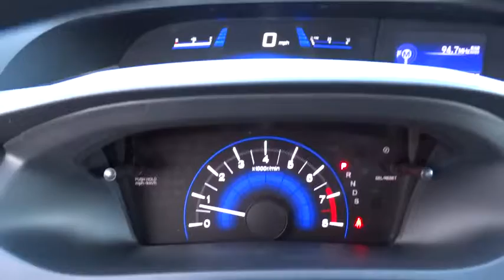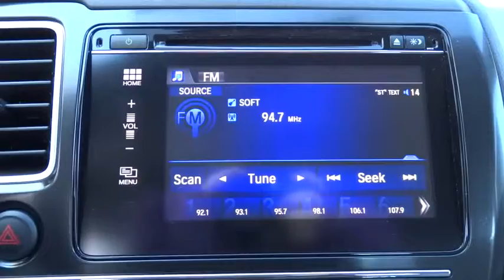2015 Honda Civic Coupe Elmhurst, Oak Park, River Grove, Bellwood, Franklin Park , IL 50812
2015 Honda Civic Coupe
2015 Honda Civic Coupe EX - Stock#: 50812 - VIN#: 2HGFG3B87FH513925